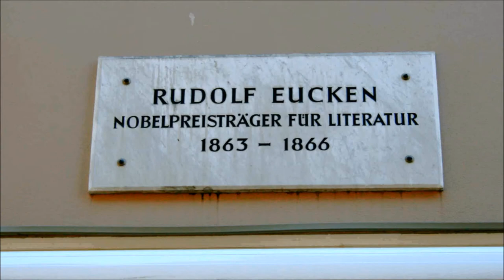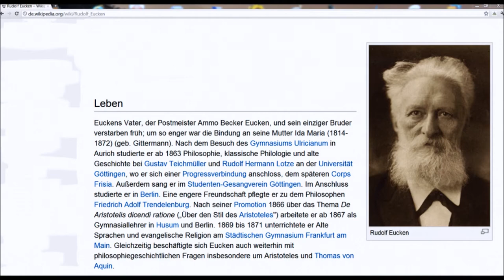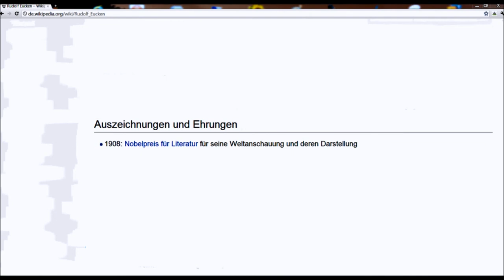🔴 Rudolf Eucken • Nobelpreisträger für Literatur • 1863 - 1866 • Markt 4 - Göttinger Tafel ...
Stadtführungen in der Stadt mit der Georg August Universität sind wegen der Göttinger Gedenktafeln ein Spaß! Lassen Sie Ihre Freunde daran teilhaben! ...